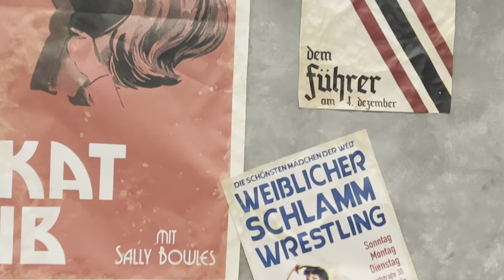A Look Into BareStage’s Musical: Cabaret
Check out UC Berkeley’s student-run theater troupe, Barestage, in honor of their final performance of the musical Cabaret!

Credits: Lindsay Muangman
Produced/Edited By: Lindsay Muangman